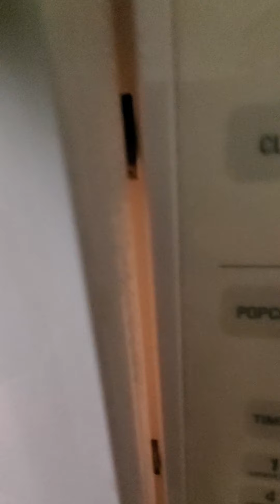Mr car's Nemo!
Question
What is your favorite disney pixar character?